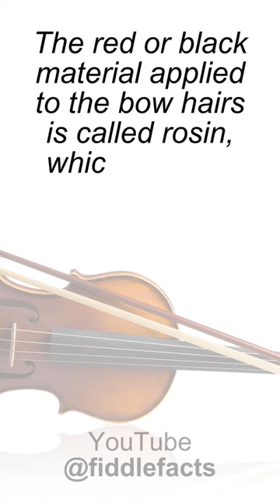100 FUN FIDDLE FACTS - Please subscribe.